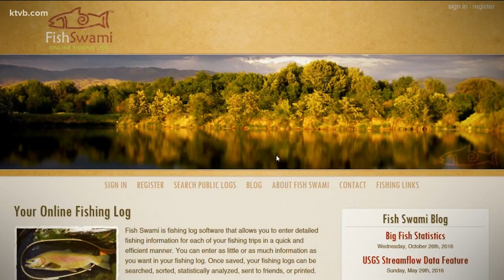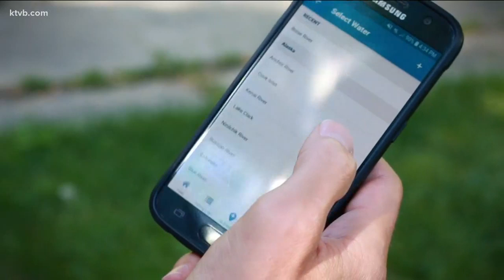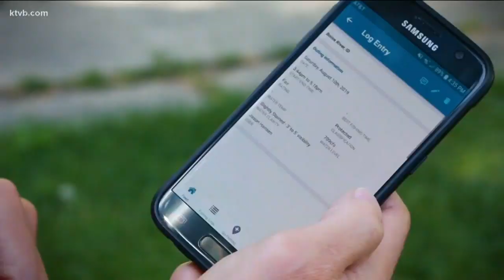Keepin' It Local: Fish Swami app is a great resource for anglers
Jason Hansen says he created the app to help anglers make good decisions when heading out on their next fishing trip.